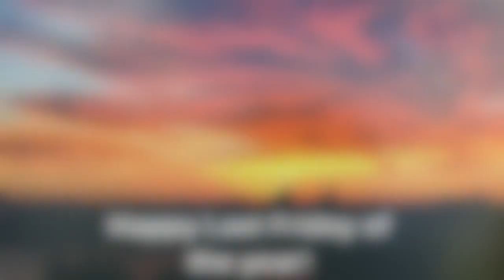A Day in the Life of a Miami Beach Luxury Real Estate Agent; Episode 013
Enjoy Episode 013 of my Instagram Stories for; Miami Beach Luxury Real Estate were I start the last day of 2016 by showcasing the wonderful view from Villa Venetian on the Venetian Islands in Miami Beach. I then make my way to Aventura, FL to show our listing at Bellamare; gorgeous three bedroom condo with incredible water views, one of the best views in all of Aventura. I then head over to Sunny Isles, were I'll show you a great opportunity we have right on the water, this great townhouse feels more like a single family home with its own dock. Incredible water views! I finalized the year by highlighting one the best sunsets I saw all year!

Miami Beach Luxury Real Estate